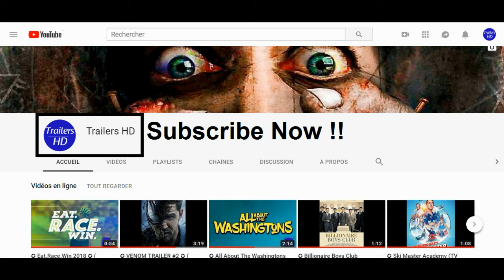COCAINE COAST 2018 OFFICIAL Trailers HD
🆗 Trailers HD 🆗 DISCOVER ALL NEW MOVIES/SERIES Trailers HD Here !!